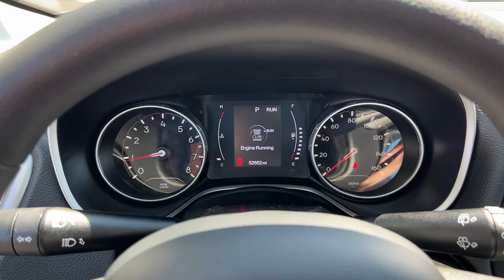2019 Jeep Compass Atlanta, Marietta, Roswell, Kennesaw, Woodstock, GA 5P50970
Billet Silver Metallic Clearcoat Used 2019 Jeep Compass Sport available in 789 Cobb Parkway, SE, Marietta, Georgia at Ed Voyles CDJR. Servicing the Atlanta, Marietta, Roswell, Kennesaw, Woodstock, GA area.

2019 Jeep Compass Sport Billet Silver Metallic Clearcoat FWD 6-Speed Aisin Automatic 2.4L I4Recent Arrival! 22/31 City/Highway MPGWho to trust more with your new or pre-owned vehicle needs than Ed Voyles Chrysler Dodge Jeep RAM! In business for over 60 years. We are also the number one Certified Pre-Owned Chrysler Jeep Dodge RAM dealer in the entire state of Georgia. We proudly serve Atlanta Canton Kennesaw Dallas Acworth Gwinette Morrow Alpharetta Roswell Cartersville and all metro Atlanta cities. .